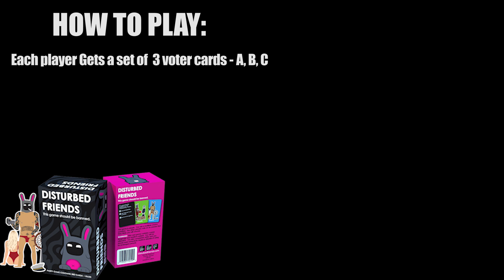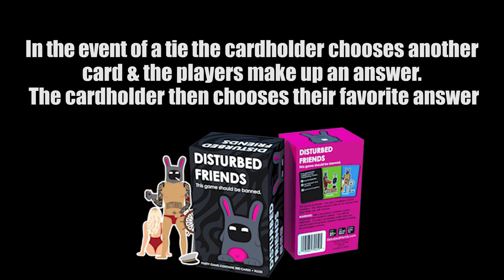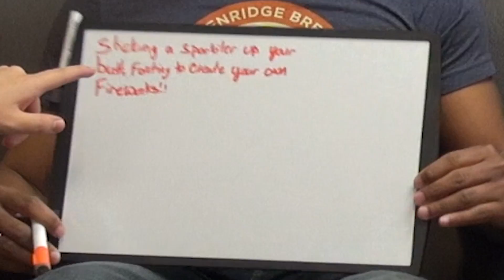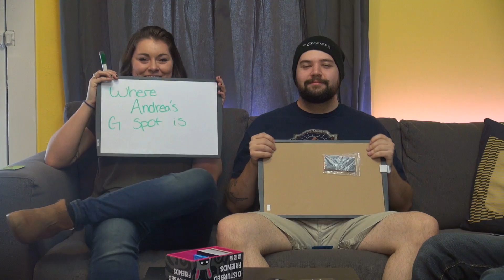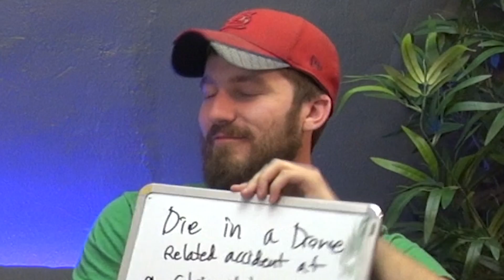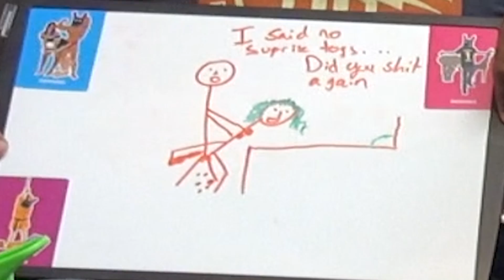Bubble Boy | DISTURBED FRIENDS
Who's the most disturbed of us all?

What's the darkest thing any of us will do? Who's the most pure of us all? All these questions and more will be answered on Disturbed Friends!